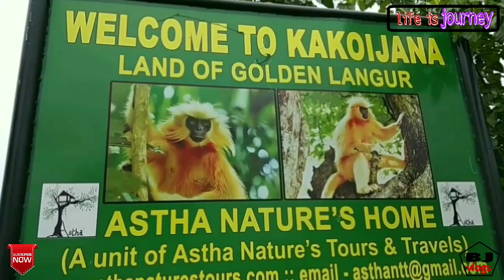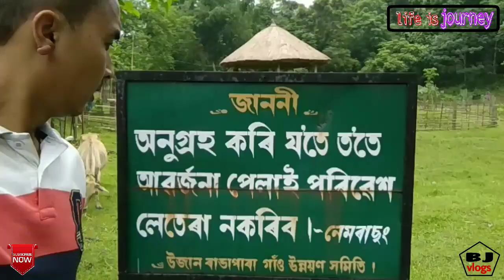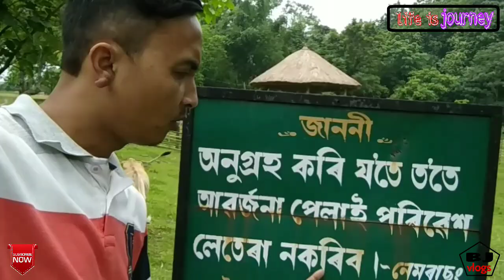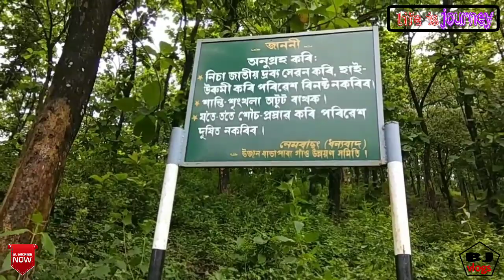Ride to Bongaigaon Assam kakaijana tour's place with Bhaskar || life is journey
Kakaijana Proposed Wildlife Sanctuary is situated around 15 km away from the Bongaigaon town on the banks of river Aie. It houses several species like stork, python, leopard, hornbill, porcupine and much more.

This sanctuary houses various species of animals like hornbill, leopard, python, stork, golden langur, monitor lizards and pangolin. In addition to these, jungle fowl, barking deer, porcupine, mongoose and binturong can also be spotted at this sanctuary. Apart from the animals, tourists can also find various kinds of bird species like red vented bulbul, pied harrier, jungle leubbler and many others. Kalikapat, a spring on the hill, which flows from the dense forests and reach paddy fields is yet another leading attraction.

Welcome to BJ Vlogs
নমস্কাৰ বন্ধু সকল আপোনালোকে চাই আছে মোৰ নিজৰ YouTube channel "life is journey "
বন্ধু সকল আপোনালোকে Video টো চাই কেনে পালে , যদি কিবা ভুল হয় comment কৰি জনাব।